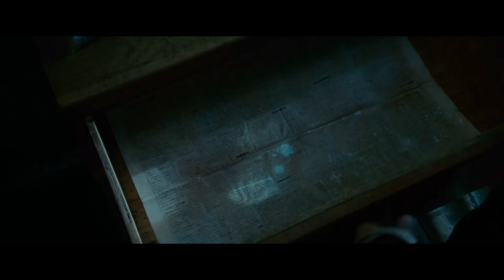Blade Runner Investigation Scene [Re-Scored]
Scene fom Blade Runner (1982) with Terrence Blackard's 'Leaves' to set the mood better.